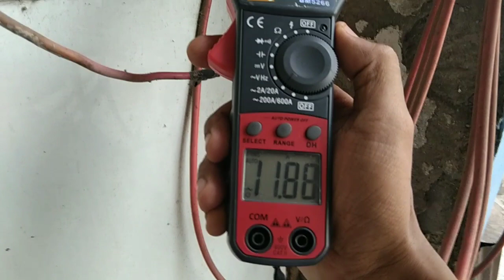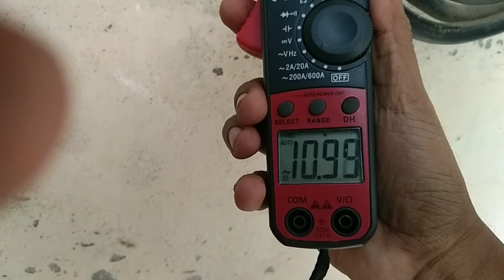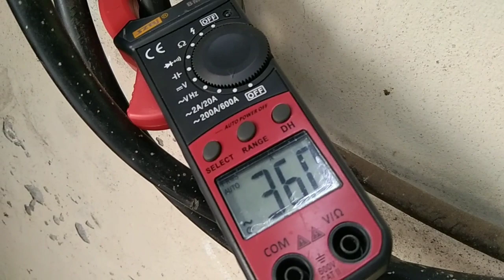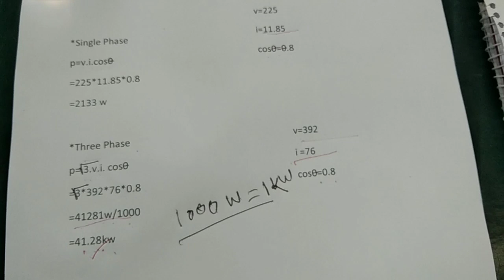কারেন্ট বা এম্পিয়ার বের করার সহজ নিয়ম Amp Watt Killowatt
সম্মানিত দর্শক আজকের ভিডিওতে আমি দেখানোর চেষ্টা করেছি কিভাবে আপনারা আপনাদের বাসা বাড়ি অফিস এবং বিল্ডিংয়ের এম্পিয়ার ওয়াট কিলোওয়াট বের করবেন।